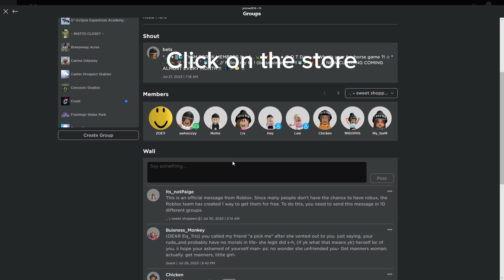How to get equestrian clothing on roblox!